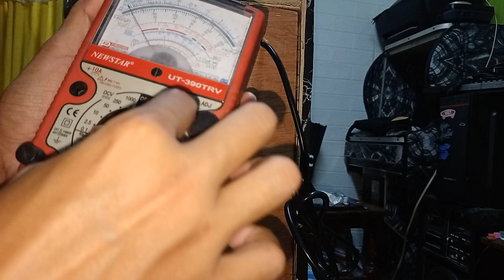Dual Timer tamang pag Wiring ng New Timer ni Allan 1222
Mga Legit store po ito Direct na kayo jan Tested po

Desktop,Laptop,
Computer Repair
Services offer